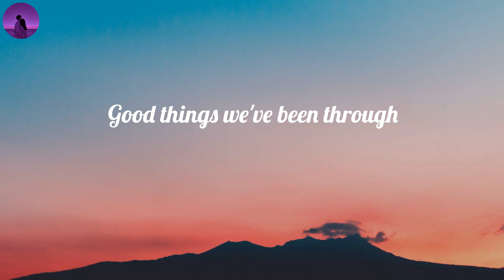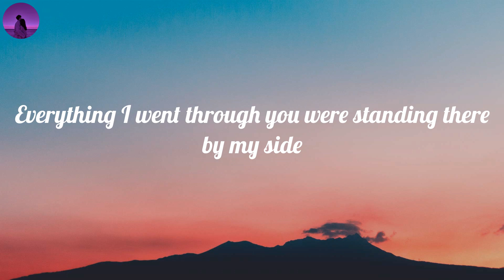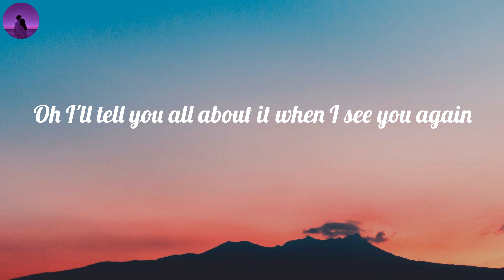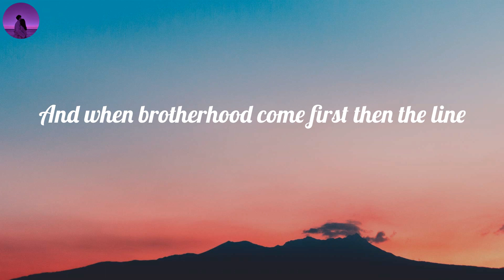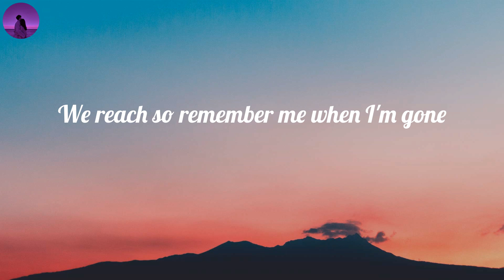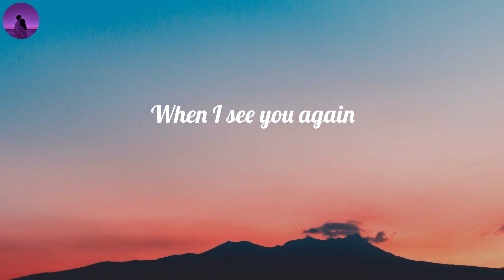Wiz Khalifa - See You Again (feat. Charlie Puth) (Lyrics) | It's been a long day without you, my fr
Wiz Khalifa - See You Again (feat. Charlie Puth) (Lyrics) | It's been a long day without you, my friend